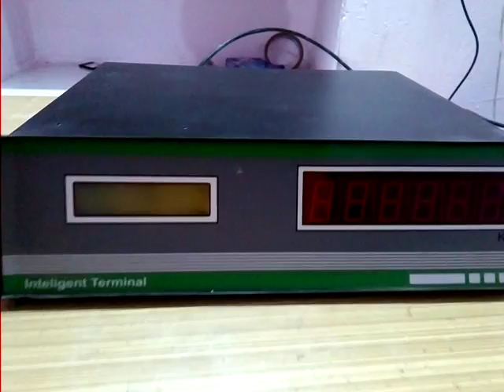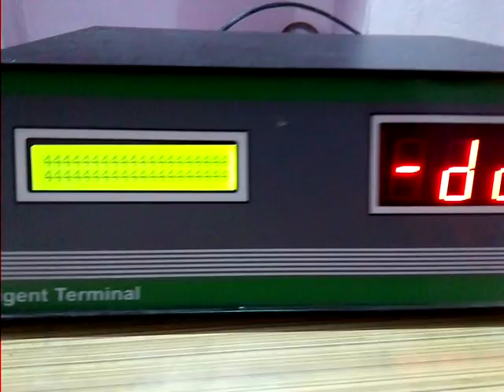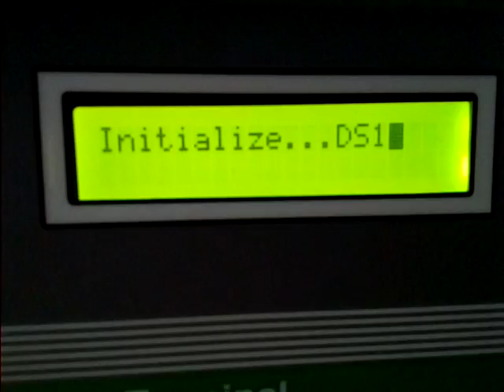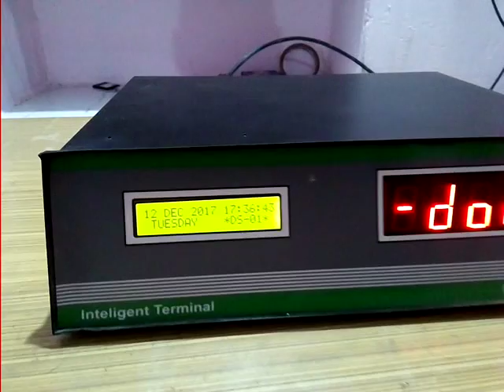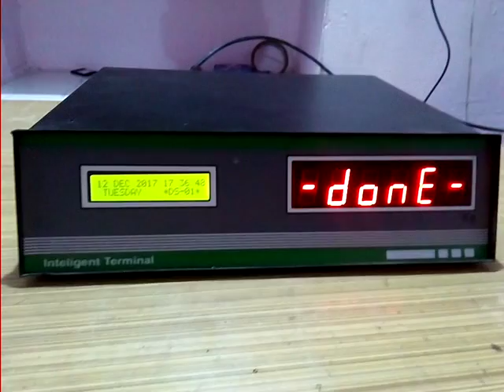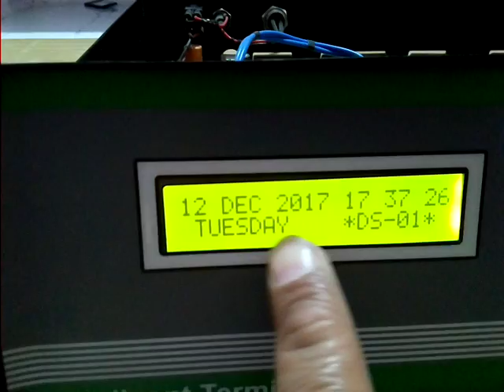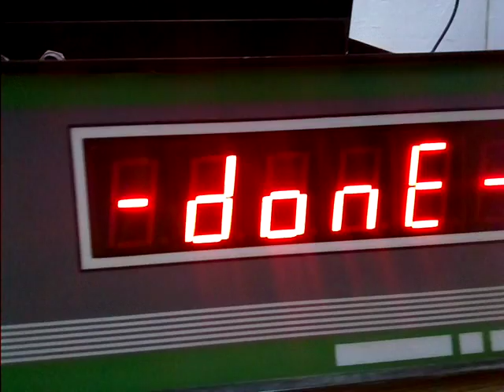Weighbridge inteligent terminal